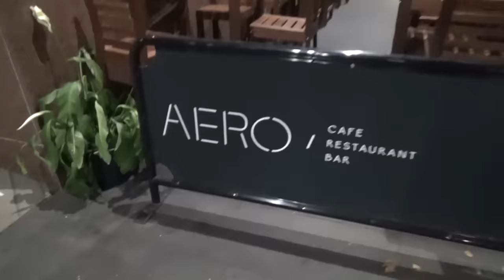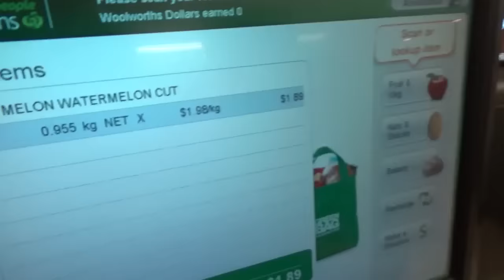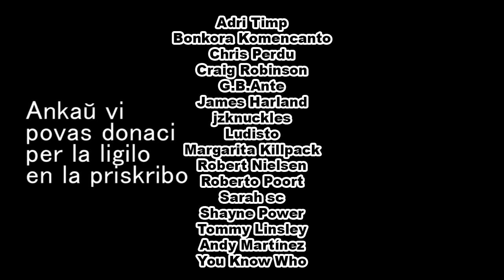Kiah kaj mi renkontiĝas kun nova komencanto!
En ĉi tiu videoblogo, mi renkontiĝas kun Kiah kaj nova komencanto en la urbocentro.